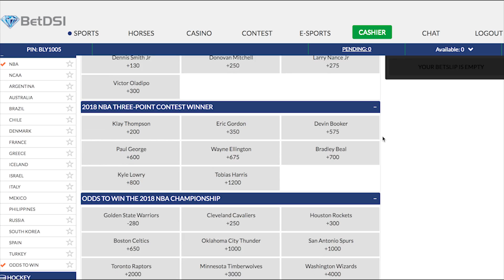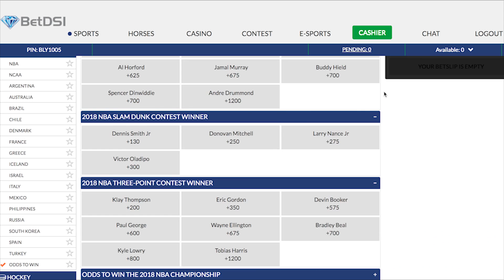2018 NBA All Star Game MVP - preview & odds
BetDSI Sportsbook has opened odds for the events encompassing NBA All-Star Weekend, which begins Friday, February 16.

Team LeBron is favored in the All-Star Game while World Team is a 4-point favorite for the Rising Stars game.

LeBron James+300
Stephen Curry+400
Russell Westbrook+525
Anthony Davis+680
James Harden+875
Kevin Durant+1120
Kyrie Irving+1400
Giannis Antetokounmpo+1800
Joel Embiid+2280
Paul George+2880
LaMarcus Aldridge+3625
Bradley Beal+4550
Goran Dragic+5720
Andre Drummond+7150
Field+1500

LeBron James at odds  of +300,  is a slight favorite over Stephen Curry at +400 , to win MVP of the 2018 All Start Game.  Russell Westbrook is at +525, Anthony Davis at +680, and James Harden at odds of +875, round out the other MVP candidates at single digit odds.  All other players including the field , are at double digit odds, starting at 11-1 for Kevin Durant.

Rookie Dennis Smith Jr. is an odds-on favorite to win the Slam Dunk Contest. Klay Thompson and Lou Williams are favored to win the Three-Point Contest and Skills Challenge, respectively.

Click over to BetDSI.eu now to enjoy all the NBA All Star Weekend action, make a few wagers, and take advantage of getting a 100% bonus on your first deposit.  That’s doubling your money on day 1 !
Enjoy the NBA All Star Weekend, and start making cash now!